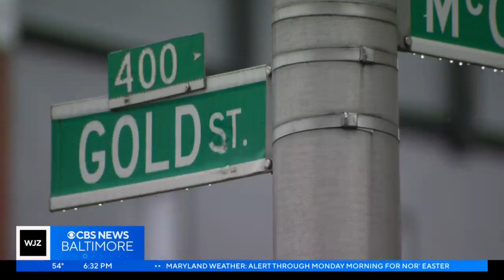Woman killed, two men injured in west Baltimore shooting